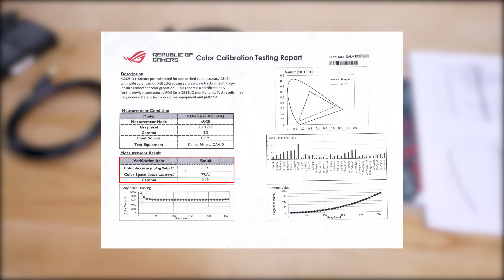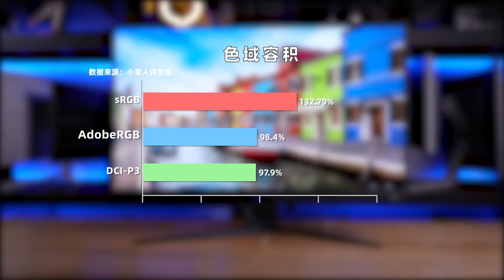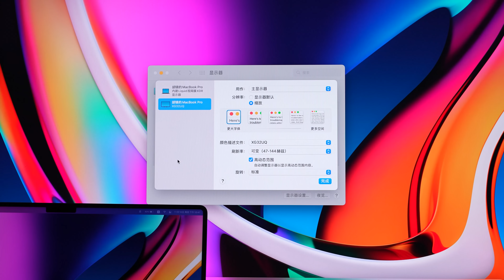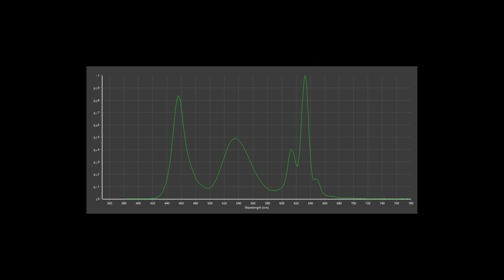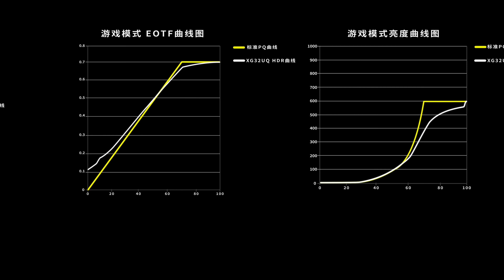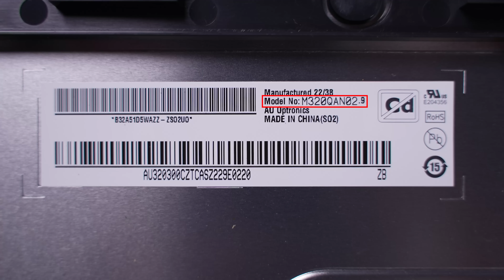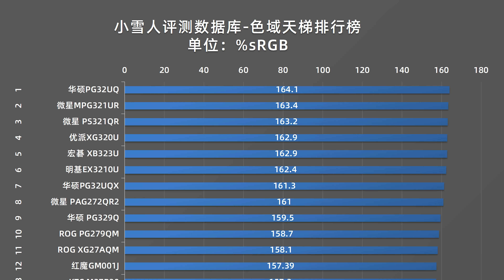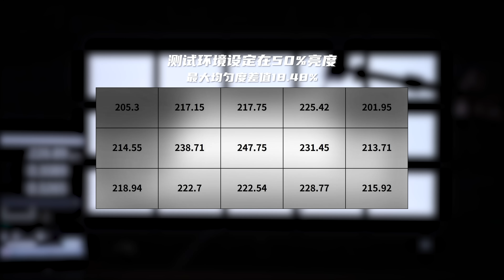ASUS ROG Strix XG32UQ 32” Review |华硕 32英寸4K 160Hz电竞显示器全面评测报告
本期我们评测的是华硕XG32UQ，32英寸4K 160Hz电竞显示器，它采用的是友达2.9面板原装模组，96%DCI-P3和HDR600。评测内容主要针对外观、菜单功能、显示体验（像素排列、观影、HDR体验、游戏）、拆机解析环节、以及屏幕实测数据进行全面测试。